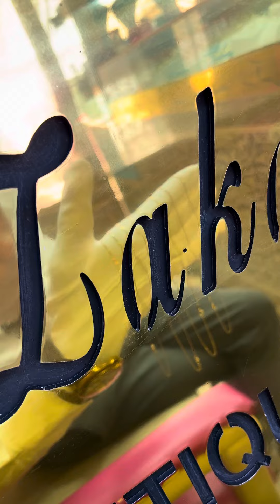أحسن كادو 🎁 تقد تشريه فهاذ الصيف 🌞 لشخص عزيز عليك 🙏